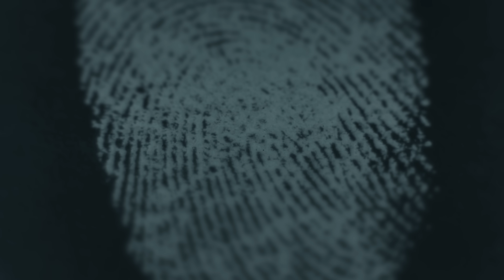Prokurator WYDAŁ świadków gangsterom za pieniądze. Ten sam, który skarżył Komendę